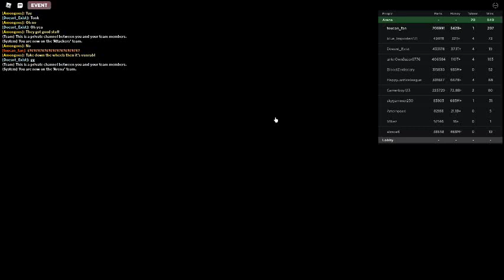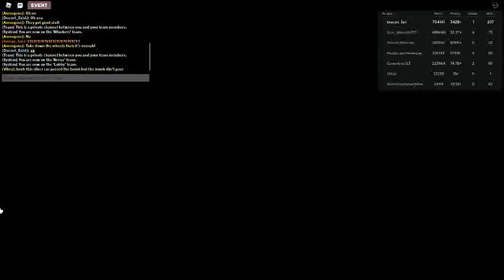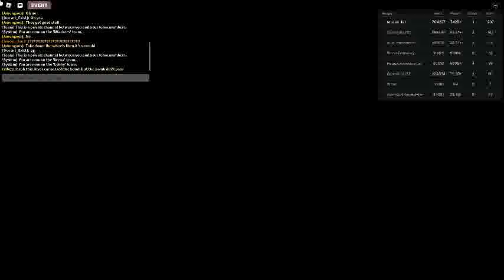Russia Car Crash Compilation 5093